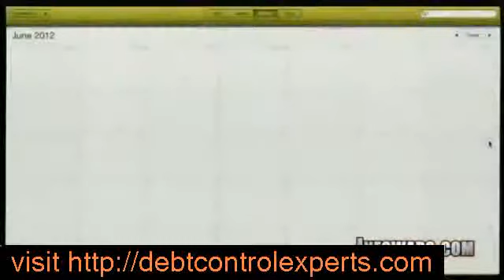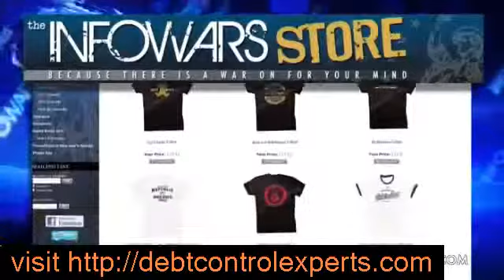Debt Consolidation help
for more detailed and up to date information on Debt Consolidation and debt management.
we strongly advise to use this information as guide only and strongly suggest to seek professional advise from accrediated professionals.